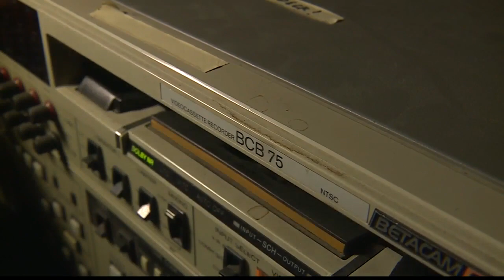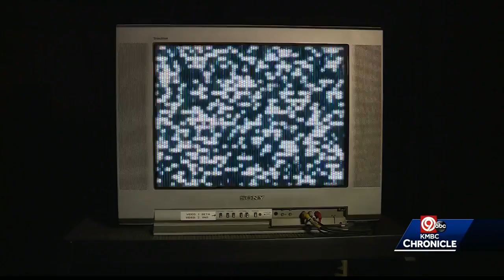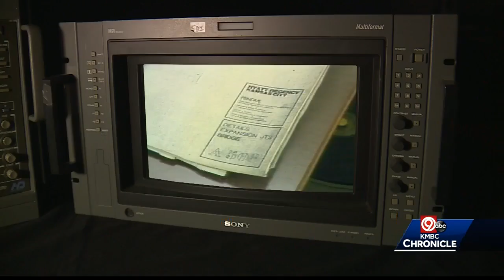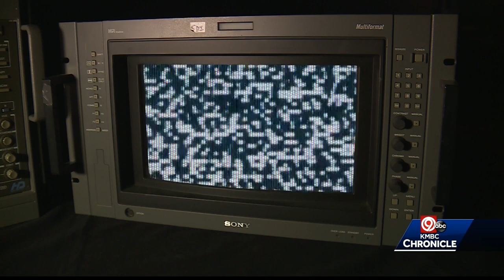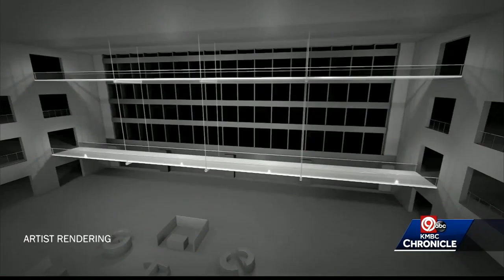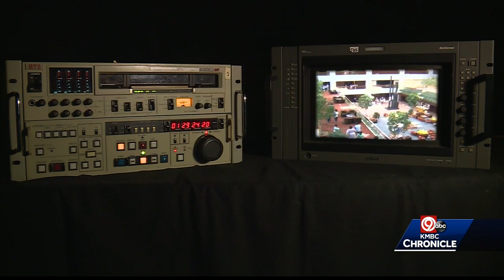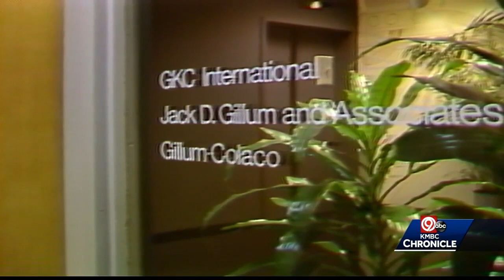KMBC 9 Chronicle: The Skywalk Tapes – Fifth segment